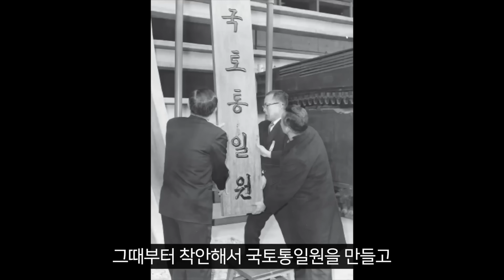[풀버전] 보수진영의 이종찬과 DJ는 어떻게 동지가 되어 정권교체에 성공했나? | 국민의정부 인수위원장-첫국정원장 이종찬의 경험담 | 이종찬이 본 3김(YS JP DJ)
00:30 보수진영에서 본 김대중 총재에 대한 인상과 기억
03:15 안기부에서 일했을 때...
04:20 제14대 대선(1992년)때 정주영 후보를 지지했는데...
13:50 이종찬이 1990년 3당합당에 반대한 이유
21:05 DJ와 의기투합한 그 이후...
24:00 DJ 당선 이후 인수위원장 이종찬이 했던 일
30:50 이종찬이 높게 평가하는 3명의 대통령...
34:20 국민의정부 첫 국정원장이 된 이종찬
43:30 이종찬이 본 3김(YS JP DJ)
49:00 김대중 대통령의 공과